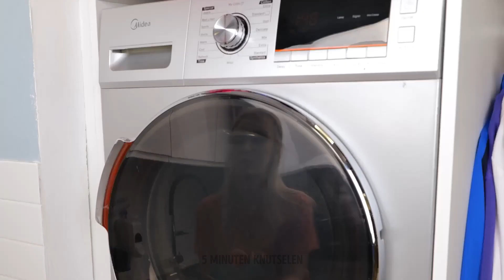Geweldige DIY-knutselwerken || Verrassende manieren om alledaagse materialen te gebruiken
Op zoek naar een leuke en creatieve manier om alledaagse voorwerpen om te toveren tot een prachtig decor? Blijf dan kijken! In deze video laten we je verrassende manieren zien om alledaagse materialen te gebruiken om prachtige knutsels te maken die indruk zullen maken op je vrienden en familie. Van het upcyclen van oude t-shirts tot trendy wandkleden en het omtoveren van mason jars tot chique kaarshouders: we hebben een aantal hacks voor je die je knutselvaardigheden zeker een boost zullen geven.

Of je nu een persoonlijk tintje aan je huis wilt geven of gewoon plezier wilt hebben en geld wilt besparen, met deze eenvoudige trucs maak je in een handomdraai mooie en unieke knutsels. Dus pak je lijmpistool en maak je klaar om je innerlijke kunstenaar te ontketenen met deze geweldige doe-het-zelf knutsels!

00:08 - DIY-kleding knutselen
01:15 - Tuinslang-hacks
01:38 - Coole tuin-hacks
02:30 - DIY-kleding decoratie idee
03:11 - Zwembad schoonmaak-hacks
13:50 - Buiten hacken